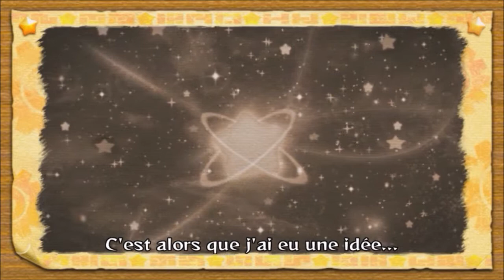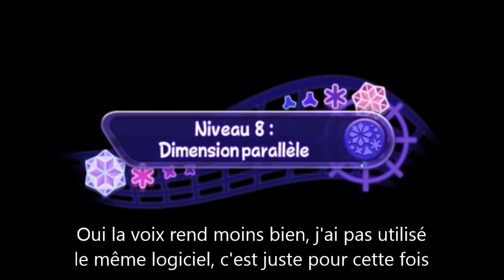[FR]Kirby's Adventure Wii Ep 11 : La fin ? Le bug !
11e épisode de Kirby's Adventure Wii où on devait finir le jeu... mais c'est sans compter sur un méchant bug ! :(

Une sorte de remake modifié de kirby's adventure, un bien vieux jeu^^ Pour ceux qui connaîtraient pas Kirby, c'est un jeu d'aventure très sympathique où l'on contrôle Kirby, un personnage pouvant absorber des monstres et copier leurs abilités.
Enfin bref j'espère que ça vous plaira!